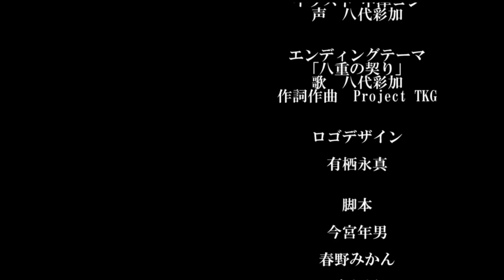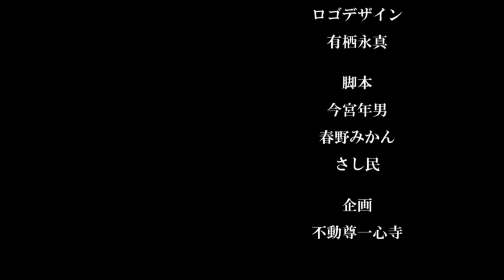【結願】一心寺三十三観音 33番観音 「翠」～大慈大悲～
一心寺独自の三十三観音を創り出す企画「三十三観音プロジェクト」
２年６か月の歳月がかかりましたが多くの方の支持のおかげで無事に結願することができました。
そしてここまでに至る中多くの出会いを頂き誠に感謝しております！
皆様本当にありがとうございました！

プロジェクトの詳細は

翠ちゃんのグッズ販売や御朱印の郵送対応は

キャラクターデザインは「中津コン」さん

キャラクターボイスは「八代彩加」さん

楽曲を使用させて頂いているサイト様